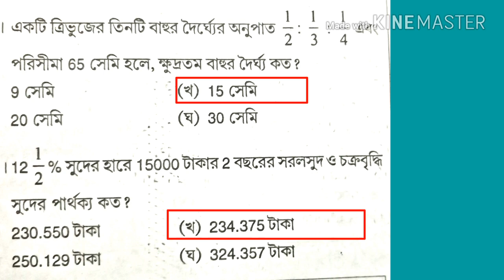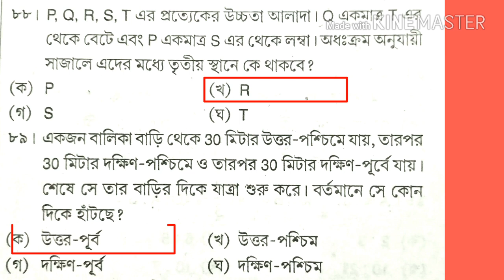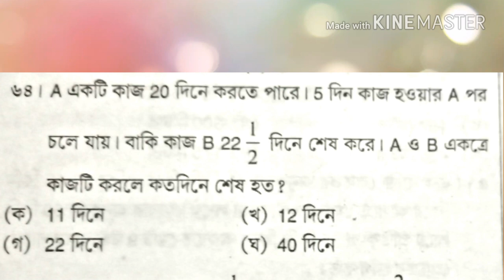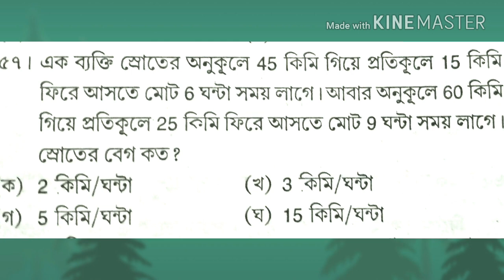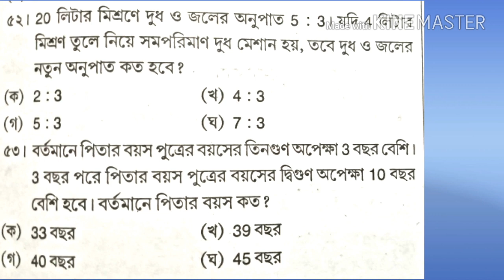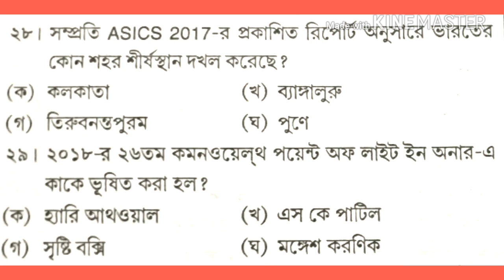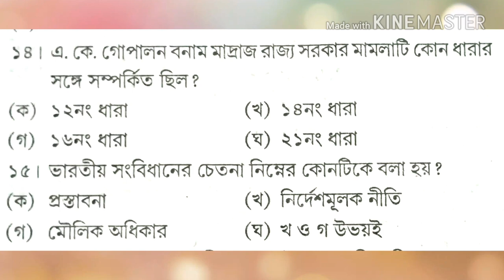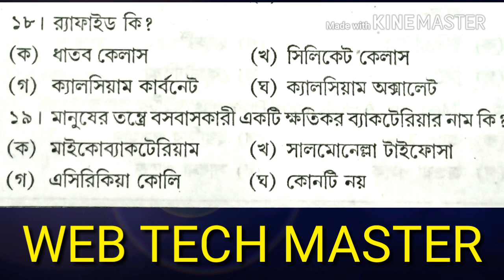Most important question for west Bengal police Lady constable Sub inspector and Constable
In this video we get some most important  Indian Polity question and answer which are most important for  WB police S.I and constable, Lady S.I and Constable also many kinds of competitive exam. Always Yours Success Is Our Aim,,, Sure Success with our Name That Is Web Tech Master. Thank you

West Bengal Police ll most important question for wb police ll ভারতীয় সংবিধান পার্ট ১ ।। Wbpolice